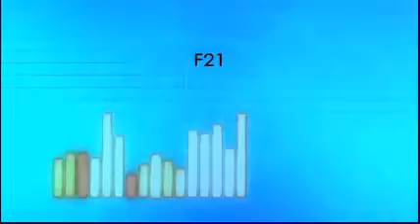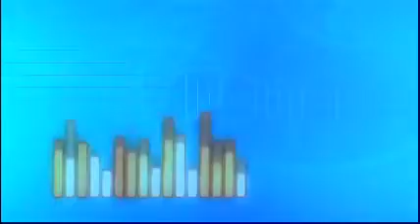F21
La impunidad que se presenta en los casos de trata de personas